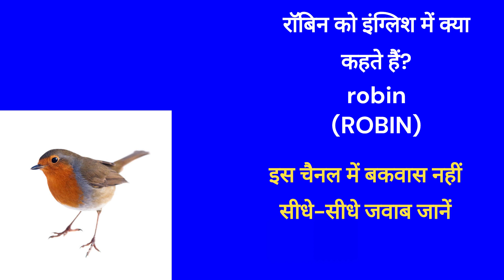राॅबिन को इंग्लिश में क्या कहते हैं?